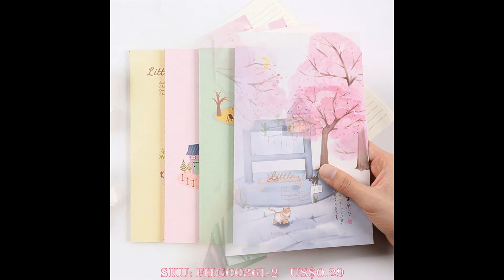2020 School & Office Supplies Wholesale | Cheapest Stationery Wholesale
Wholesale Price: $0.11--$4.62.

A wide variety and range of School & Office Stationery available wholesale from FashionTIY - Beautifully Designed Notepads, Memo Pads, Children Watercolor Artist Brushes, Pencils, Simple Multifunctional Pencil Case, Automatic Pencil Sharpener and more.

We always adding the latest Styles, Fashion Trends, and Designs to the stationery range.